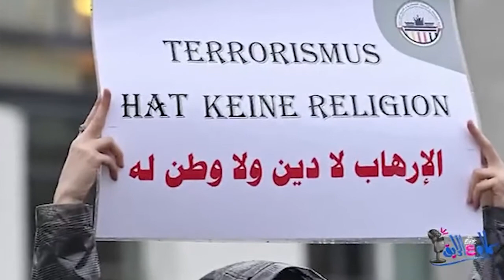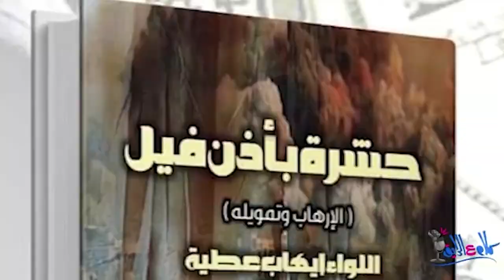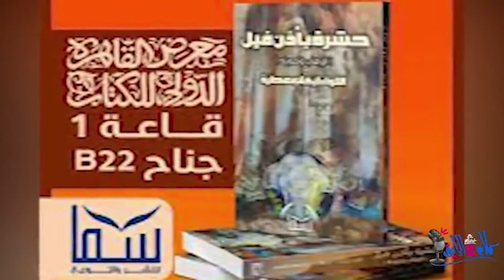نبذة عن كتاب «حشرة بأذن فيل.. الإرهاب وتمويله» للواء إيهاب عطية